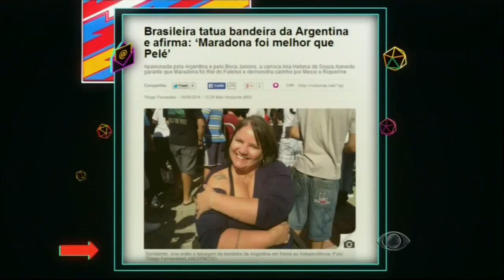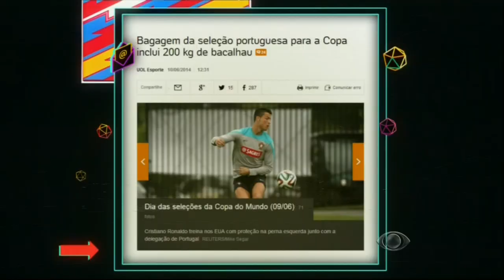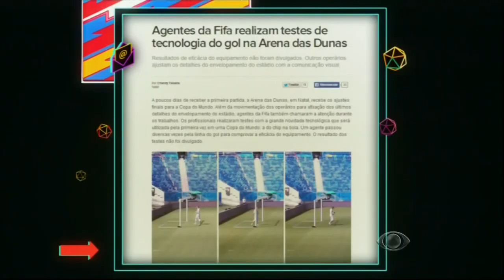Agora é Tarde 12/06/2014 - Djalminha (íntegra)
Progarama Agora é Tarde com Djalminha na íntegra. Assisteaê!! Tá imperdível!